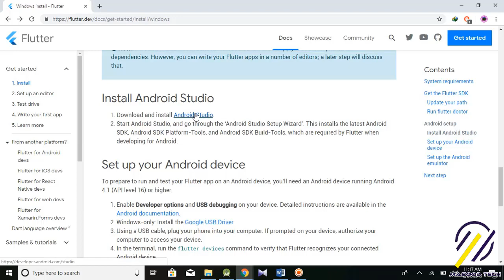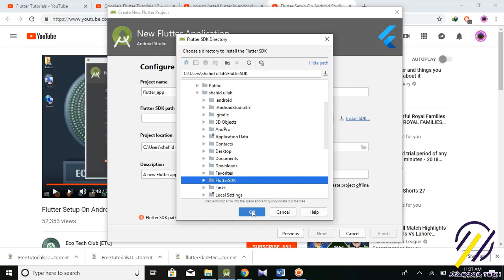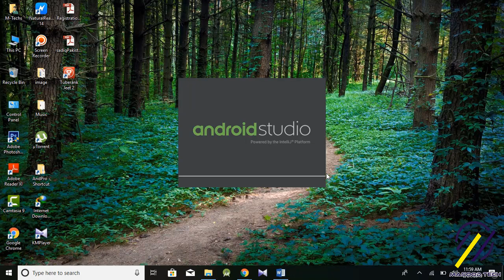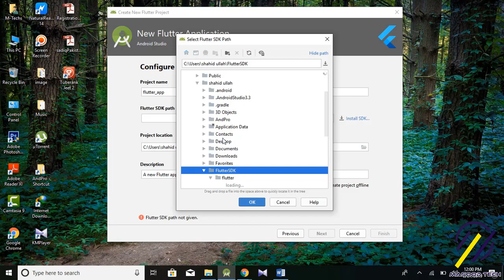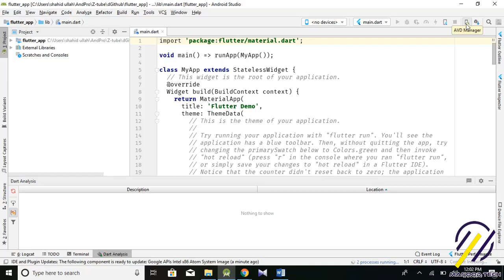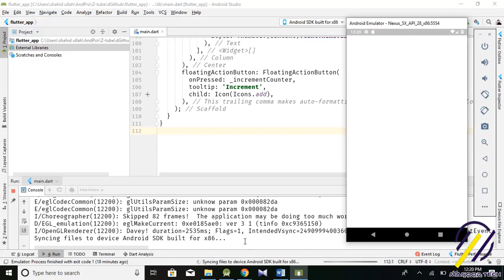Flutter Setup on Android Studio on Windows | Flutter Sdk | Flutter Installation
How to set flutter develop environment on Android Studio to begin with flutter using dart language and create your first flutter application.
In this video, I will walk you through about flutter installation on windows. Also, I will walk you through with installation of Android for flutter in windows.